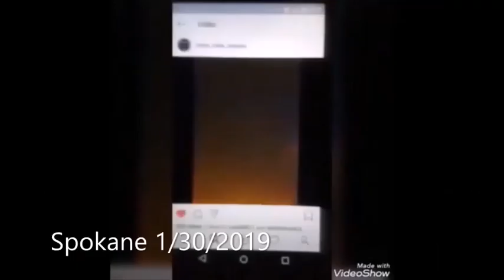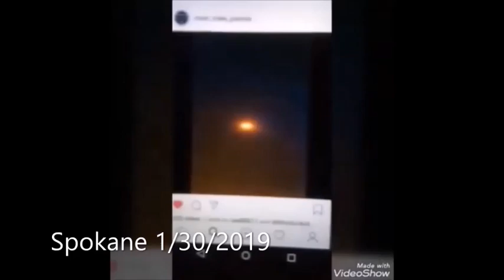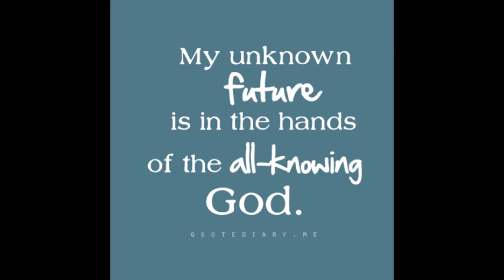Missle flying over NYC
I've seen alot of footage of meteors and these 3 just don't fit the bill, but what a good way to disguise missles flying overhead by having AMS say they are meteors.Have we been under attack and the news media isn't telling anyone?  I know one thing a meteor going 160,000 miles per hour is not gonna turn from the friction of the air its just not possible.